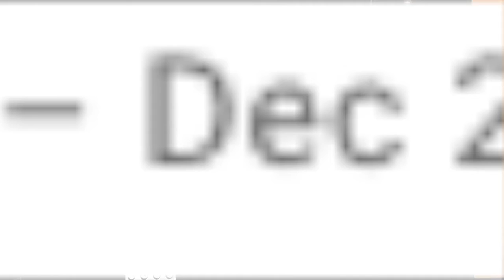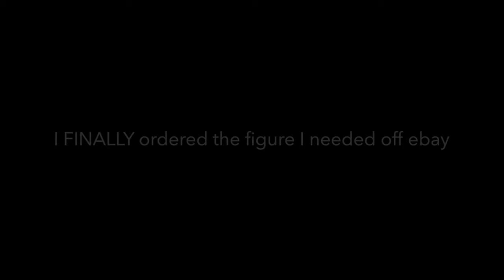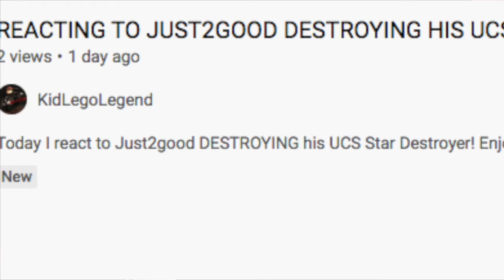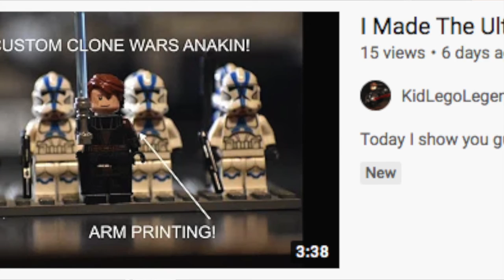Channel Update Before The End Of 2020!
Today I update you guys on my channel analytics before 2020 ends! Enjoy!